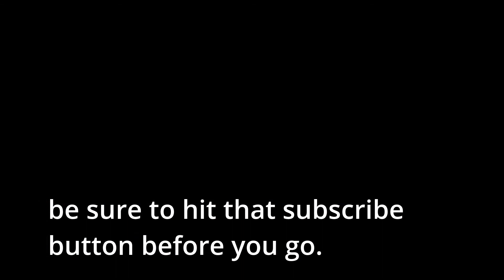Who is LPGA Blair O'Neal? You have to see how Hot she is!!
Want to know who Blair is?  We have the scoop on Blair and how hot she is.  Blair is one of the hottest women in golf and for many years the most searched female in golf.  O'Neal has played on the LPGA, worked for the Golf Channel.  Please watch this video and let us know what you think.

#2021 pga tour
tiger woods